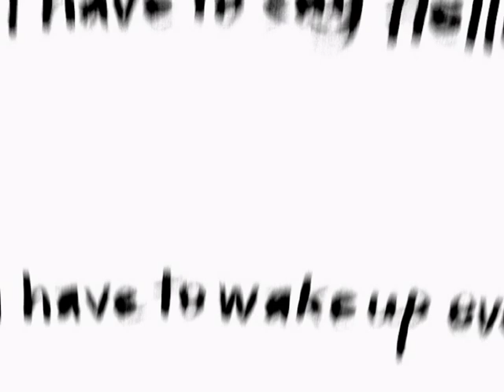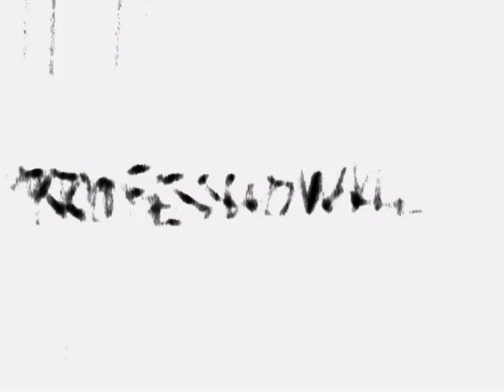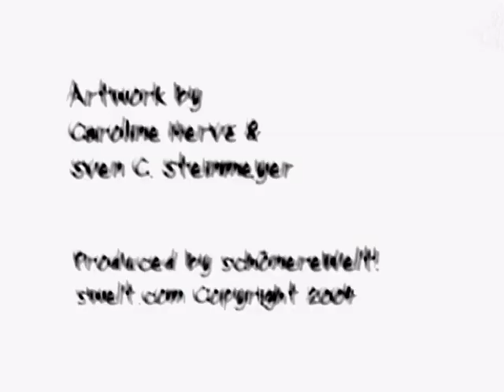MissKittin - Professional Distortion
The offical animated "cartoon" (pre-) video in high - well pal-dvd - quality (which means hd on you tube ;).
Distributed with the MissKittin-Font (made by schönereWelt! as a data track on the i.com-cd album in 2004. Directed by Sven C. Steinmeyer, schönereWelt!.